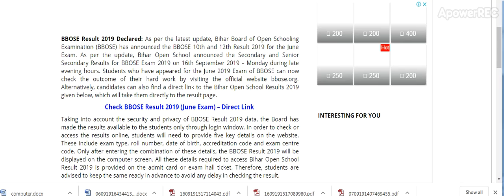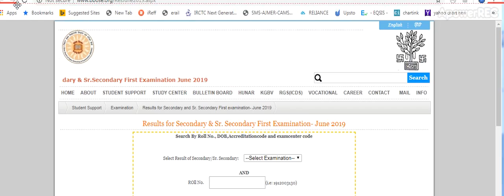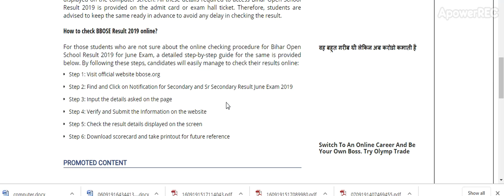Bihar Open School Result 2019 Declared for 10th, 12th June ...